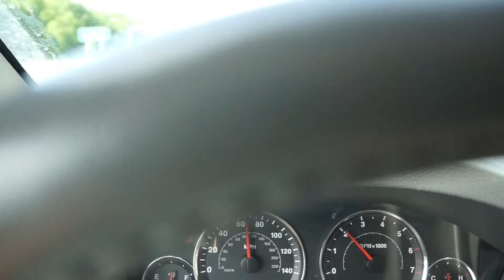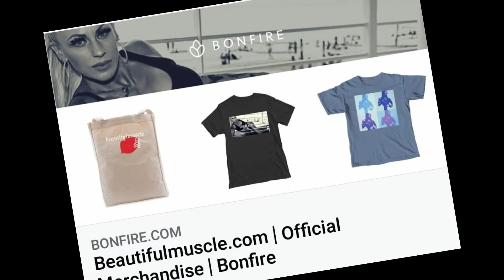ONE BROKEN SHOE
Hope you enjoy this lil mini vlog that goes back in time to the end of July 2020 !  :)
**i do not own the rights to any of the songs in my vlogs and i always get them from youtube channels that say "NON COPYRIGHT MUSIC FOR VLOGS", so no copyright infringement is intended. **

editing:   FILMORA